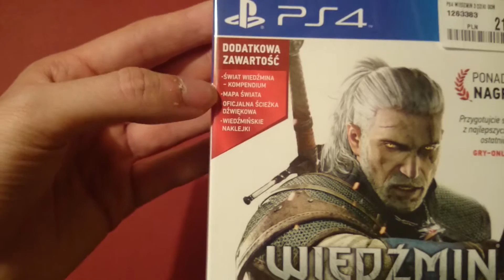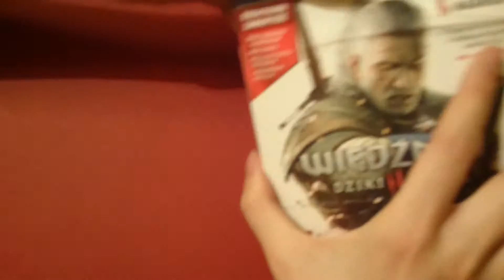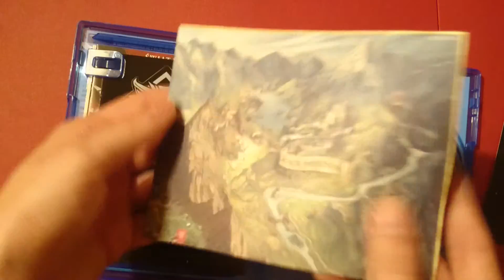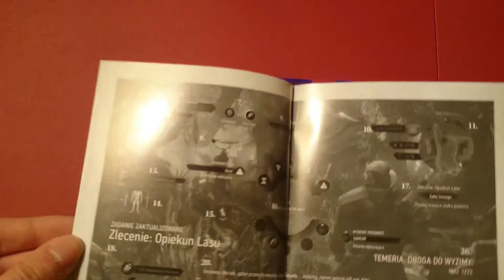Wiedźmin III Dziki Gon - Opening wersja PS4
Witajcie, w dzisiejszym odcinku premierowo na kanale opening.
Jeżeli podobają się Wam takie filmy i chcecie więcej to - łapa w górę!